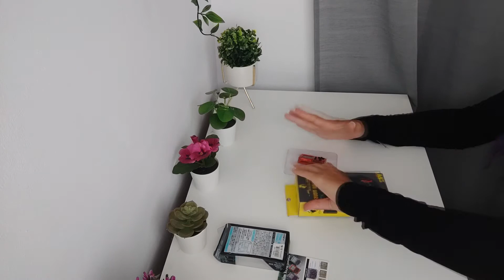COMPRE UNA CAJA MISTERIOSA DE TECNOLOGIAS 🎮 | ¿ME ESTAFARON?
C A N A L E S    R E C O M E N D A D O S :

IDAYRA45 Es un canal muy variado, puedes encontrar Let´s Plays de Videojuegos, Maquillajes (Make Up), Moda(Outfits), Paridas, Challenges, Vlogs. pero siempre con la finalidad de pasarlo bien !!! :3